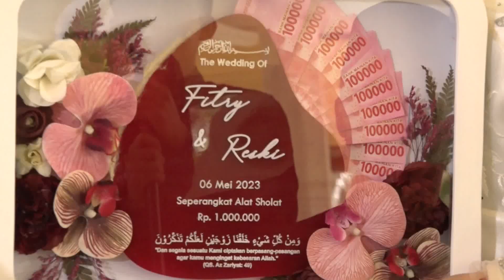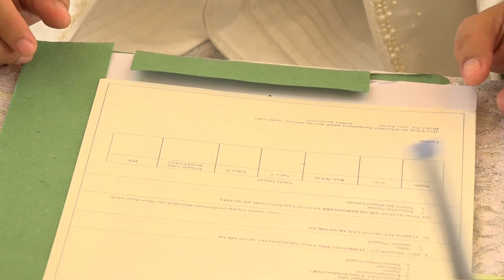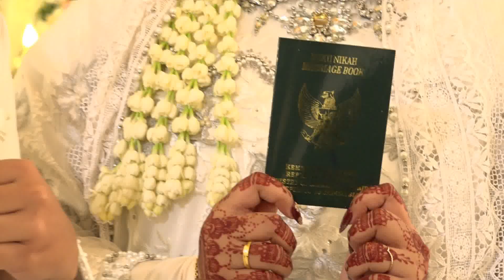3/8. Resky & Fitri - Akad Nikah